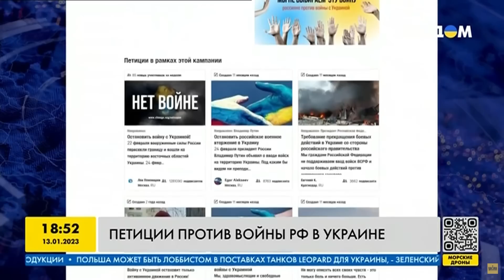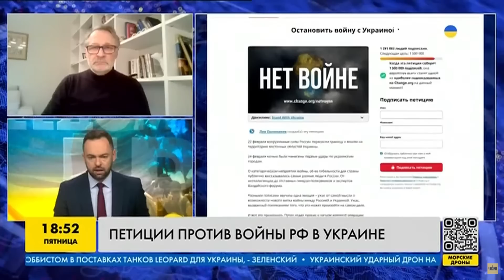Россияне для Путина - пластилин, он их презирает. Его судьбу решит Украина - Орешкин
UA - Російський політолог Дмитро Орєшкін розкрив суть путінського режиму та його справжнє ставлення до населення, а також спрогнозував подальшу долю диктатора.

RU - Российский политолог Дмитрий Орешкин раскрыл суть путинского режима и его настоящее отношение к населению, а также спрогнозировал дальнейшую судьбу диктатора.